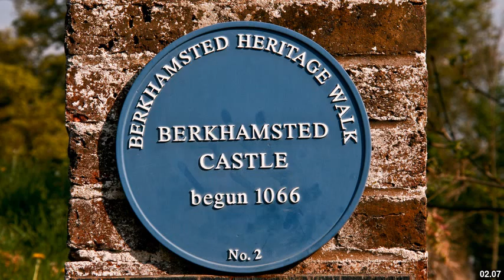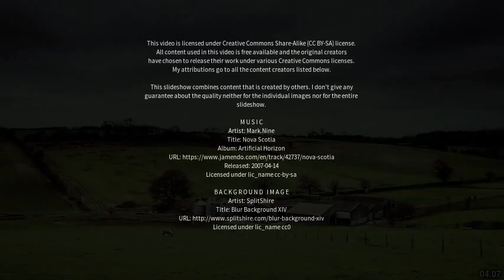Best places to visit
Best places to visit - Berkhamsted (United Kingdom) Best places to visit - Slideshows from all over the world - City trips, nature pictures, etc.